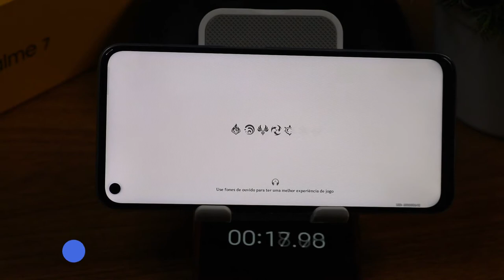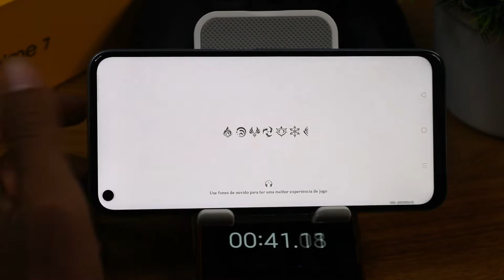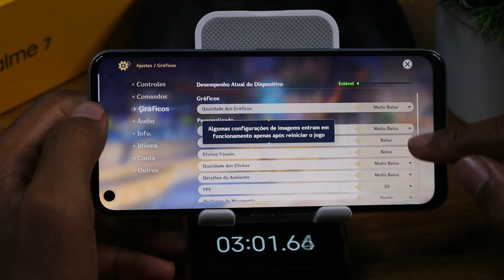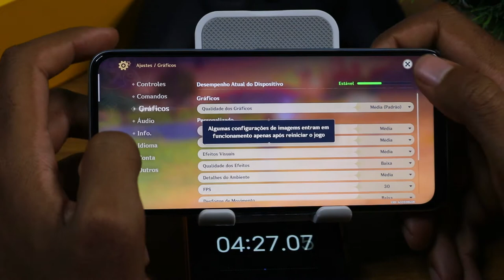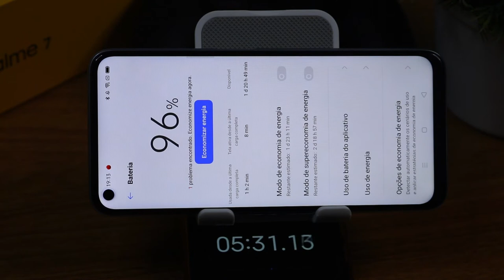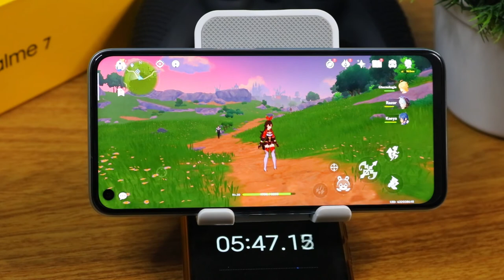Realme 7 Genshin Impact. Graphics , FPS , Battery , Heat Test